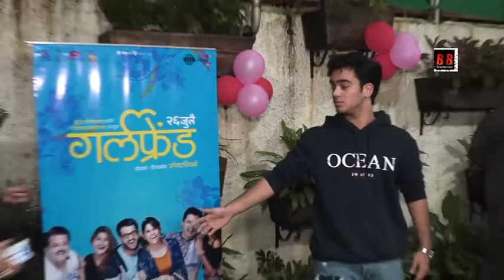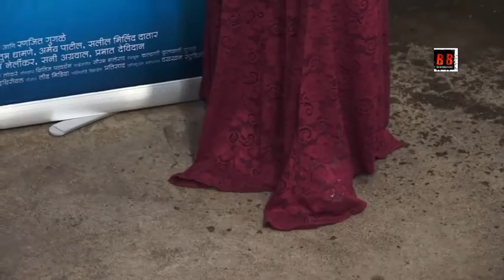Sai Tamhankar & Raveena Tandon At The Special Screening Of Film Girlfriend